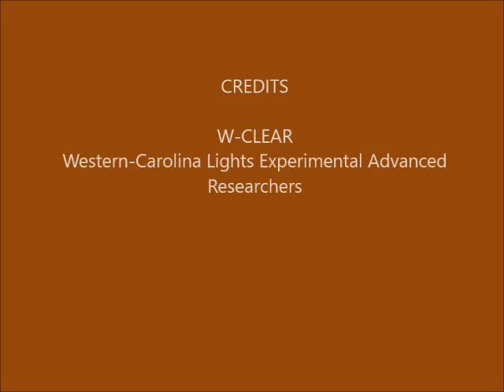Brown Mountain Lights Camera 1B September 23-24, 2018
[Note: no Cam 2 video due to camera quitting after a storm.  Repair time no known.]  Dusk-to-dawn 30-second images. Total rain/fog-out.  Posted for the record.